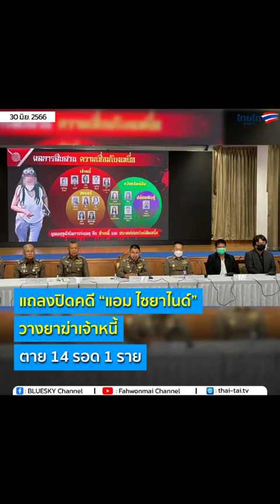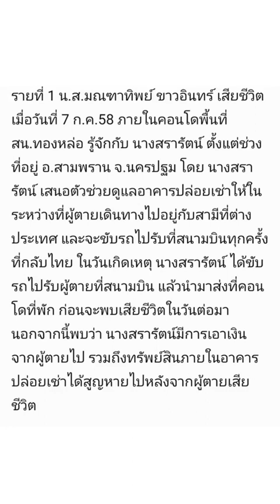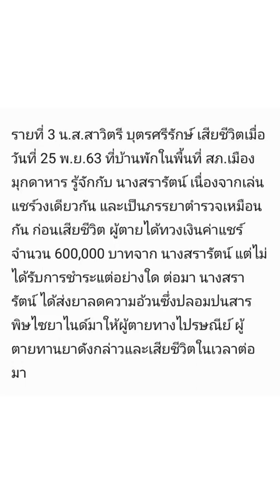มหากาพย์​ แอม​ ไซยาไนด์​ Ep.3​ TiffyReview tiffyreviewlive แอม แอมไซยาไนด์ ไซยาไนด์​